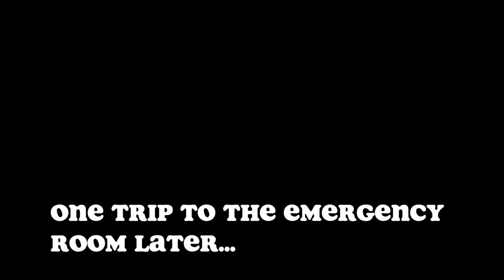American Girl doll Lydia Tries Gymnastics!! agsm ag doll stopmotion | White Fox Stopmotion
Lydia lost a bet to her cousin Amber the gymnast, and has to go to gymnastics practice with her!

I'm Emmy, a high school film student with a passion for stopmotion and photography.